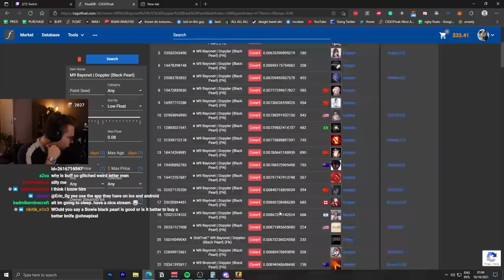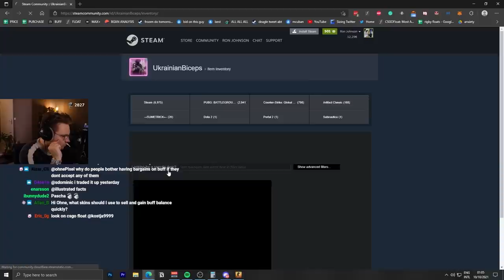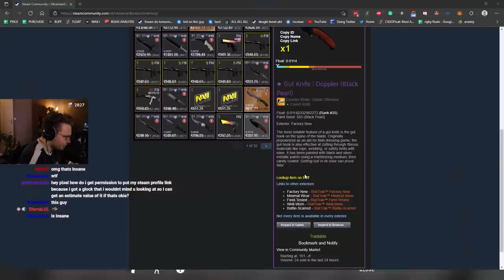the crazy knife collector (everything 1 of 1)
these csgo skins have different pattern indexes, most black pearl knives got brown, green etc. on them... this csgo collector has all full purple pattern doppler knives in his csgo inventory, an insane csgo skins collection